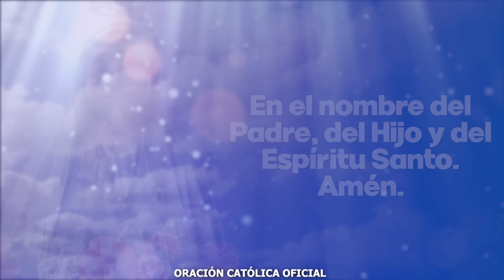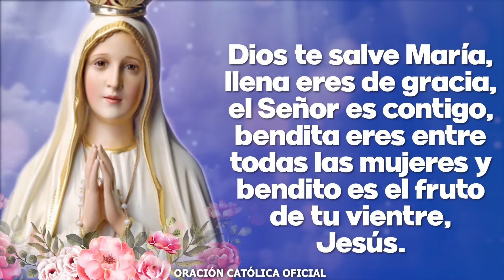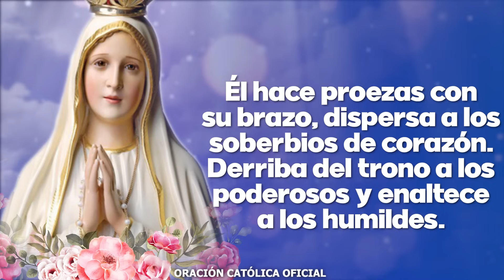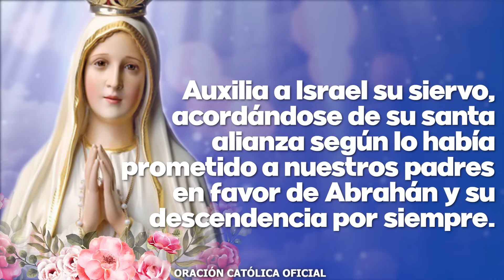Ángelus de Hoy VIERNES 10 DE NOVIEMBRE DE 2023 ORACIÓN DE MEDIODÍA